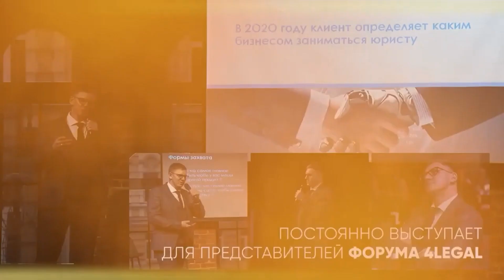Регистрации АО Стоимость | Ведение акционерного общества | Затраты на создание акционерного общества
Ведение акционерного общества | Создание акционерного общества | Регистрации АО
- заявка на консультацию с экспертом по регистрации АО
- скачать полезные материалы по акционерной форме ведения бизнеса

Главный вопрос, который стоит перед предпринимателями, намеревающимися открыть компанию - а сколько стоит создание и сопровождение того или иного типа бизнеса. В своем новом видео эксперт по акционерным обществам Сергей Урескул расскажет:
- во сколько обойдется регистрация АО;
- какая сумма будет требоваться для ежемесячного сопровождения акционерного общества;
- какие этапы создания АО нужно будет пройти.
- какие несомненные преимущества дает бизнесу формат акционерного общества.

Смотрите новое видео, задавайте вопросы и делитесь роликом с друзьями-предпринимателями. А если вам нужна помощь профессионалов в вопросах создания или сопровождения акционерных обществ - переходите по закрепленной выше ссылке и оставляйте заявку!

Создание акционерного общества | Регистрации АО | Регистрации АО

*Instagram является продуктом Meta и эта организация признана экстремистской и запрещена на территории России